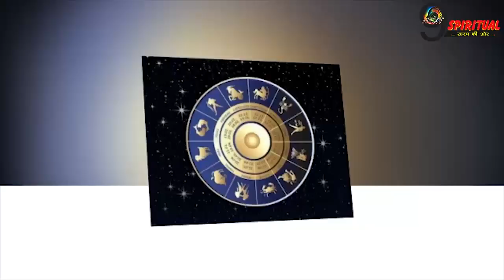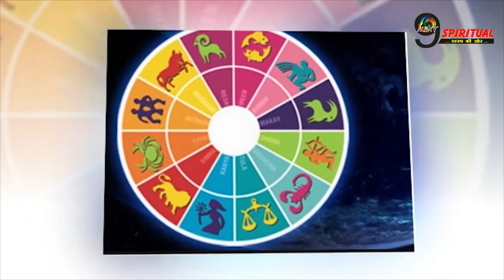शुक्रवार के दिन इन राशियों के घर पधार रही हैं माँ लक्ष्मी || 14 August 2020